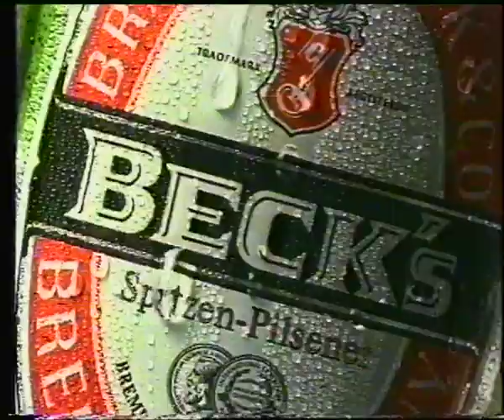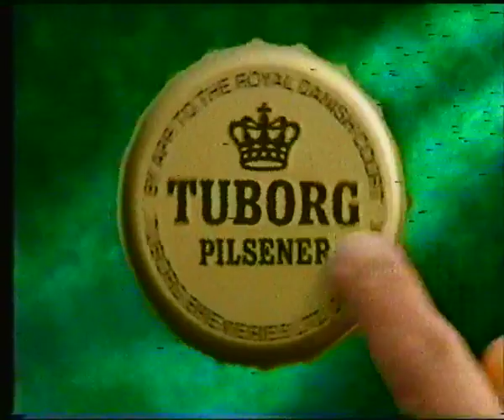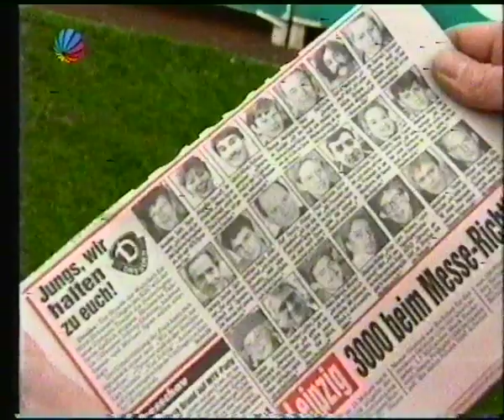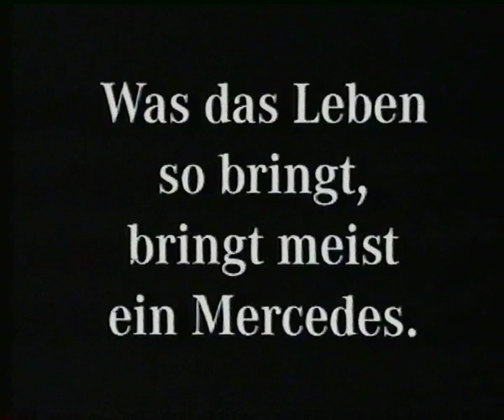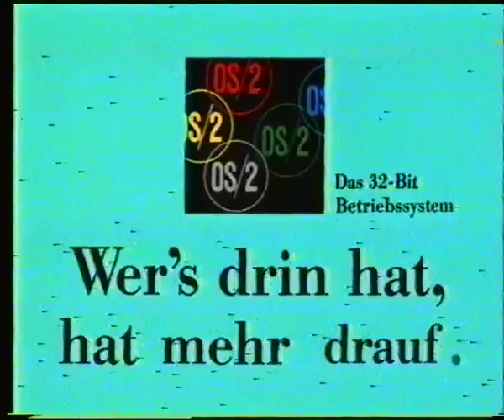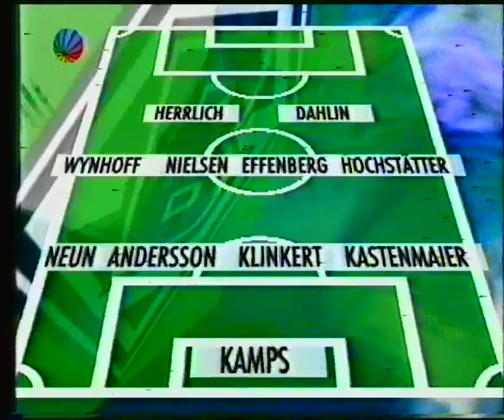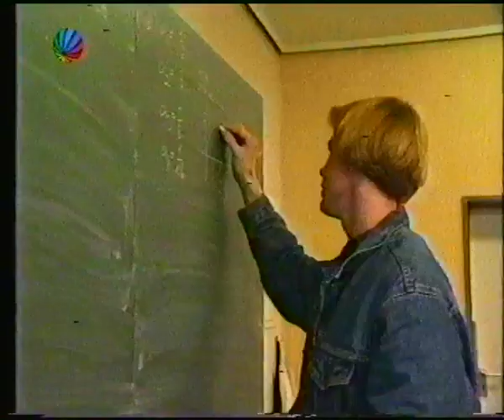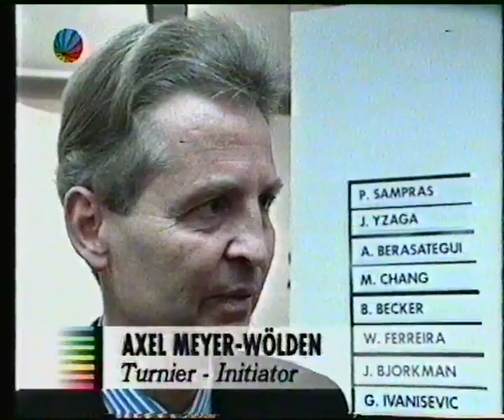SAT.1 26.11.1994 ran - SAT.1 Fussball (komplett inkl. Werbung) (15.Spieltag, Saison 1994/1995)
Folgende Spiele fanden am 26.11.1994 statt

1.Bundesliga

Dynamo Dresden - Karlsruher SC
Bayern München - Bayer 04 Leverkusen
Hamburger SV - 1. FC Kaiserslautern
Borussia Mönchengladbach - Borussia Dortmund
SC Freiburg - VfB Stuttgart
1.FC Köln - 1860 München

2. Bundesliga

SV Meppen - Chemnitzer FC
VfL Wolfsburg - Hannover 96
FSV Zwickau - FC St. Pauli
FC Homburg - 1. FC Nürnberg

Quelle: ASTRA (VHS Mono)